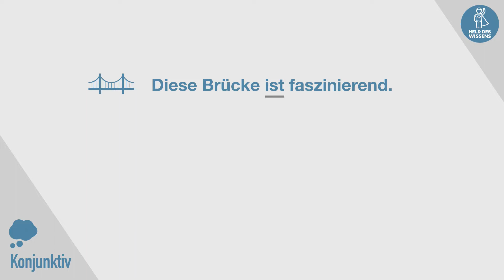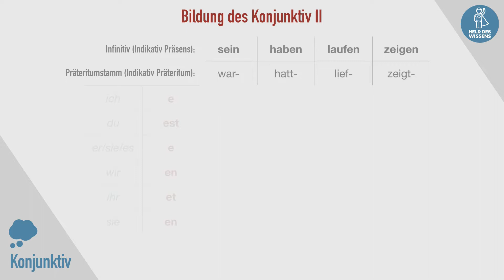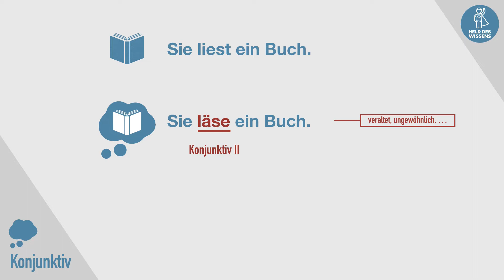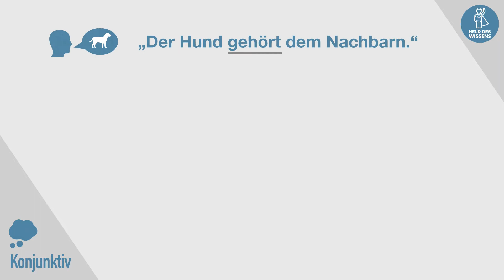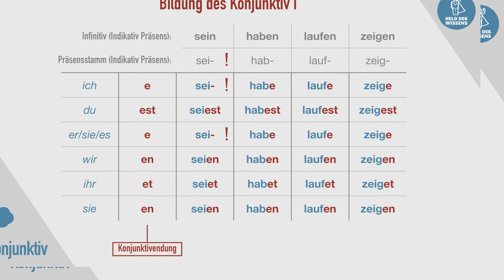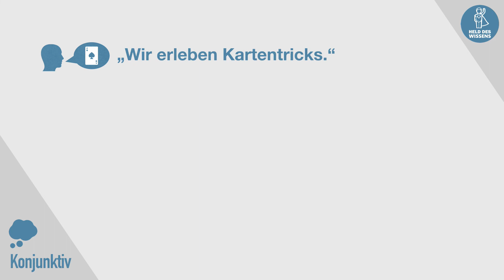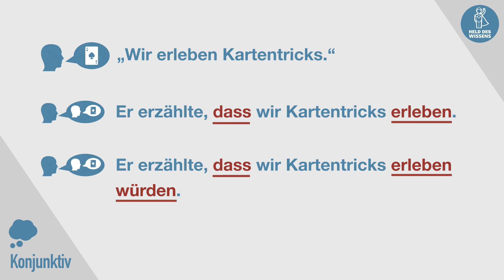Wie bildet man den Konjunktiv? Umschreibung mit würde - kurz erklärt - Schulwissen Deutsch Grammatik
In diesem Video erkläre ich dir den Konjunktiv I, Konjunktiv II und die Umschreibung mit würde.